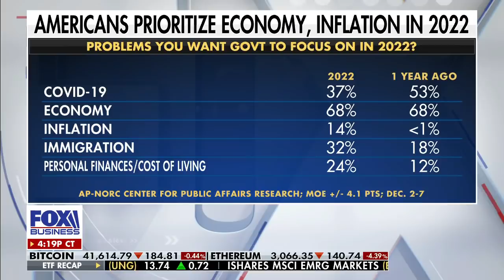This has Democrats ‘shaking in their boots’: Mick Mulvaney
Former White House chief of staff says Democrats overpromised and under delivered on their promises to Americans on ‘Fox Business Tonight.’